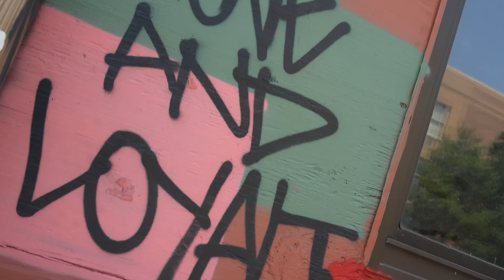D.Chamberz "Bushwick" (Official Music Video)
"Bushwick" by D.Chamberz

Song: Bushwick
Artist: D.Chamberz
Producer: Cover COD
Director: Shot N Drop
Video Producer: soundbyte Mgmt.